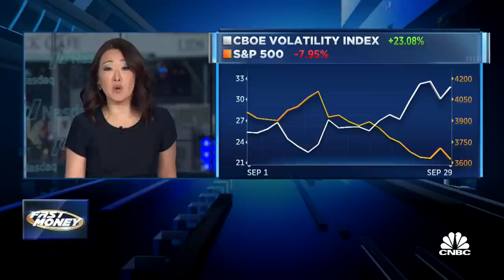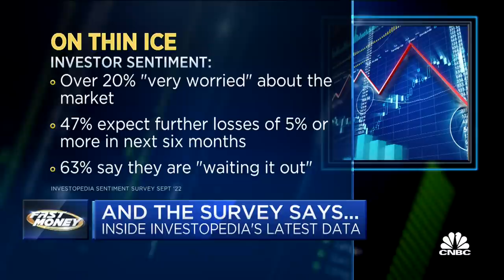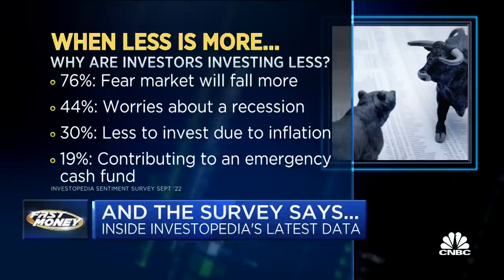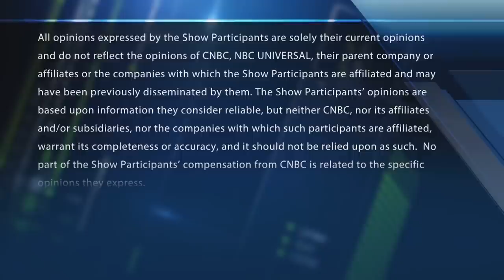Inflation is the top worry on investors' minds, says Investopedia's Caleb Silver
Investopedia's Caleb Silver joins the show to discuss investors' top fear right now. With CNBC's Melissa Lee and the Fast Money traders, Guy Adami, Tim Seymour, Dan Nathan and Karen Finerman.